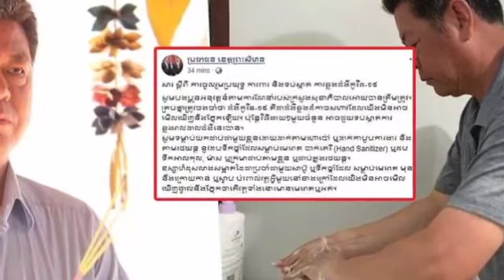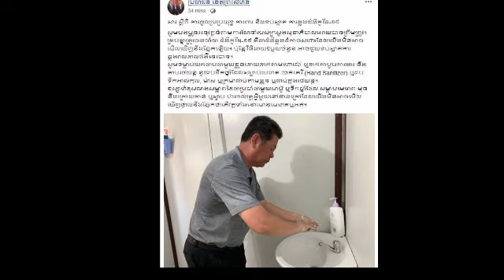ការពារប្រសើរជាងព្យាបាល! ឯកឧត្តម គួច ចំរើន៖ បង្ហោះសារមួយឃ្លាក្រើនរំលឹក ដល់ប្រជាពលរដ្ឋ ដើម្បីទប់ស្កាត់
Prevention is better than cure!  HE Kuoch Chamroeun: Posting a Reminder Message to People to Prevent Corona Virus for ourselves, as well as families, regularly wash their hands and soap or water